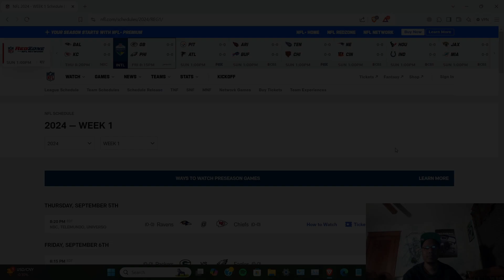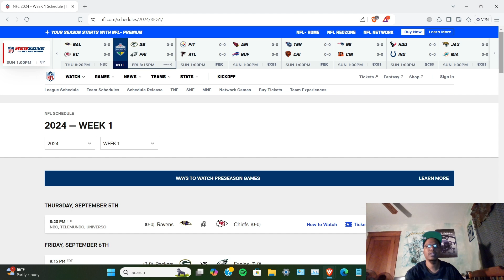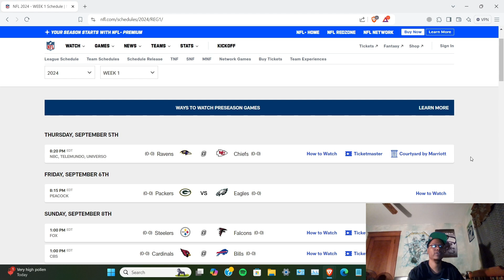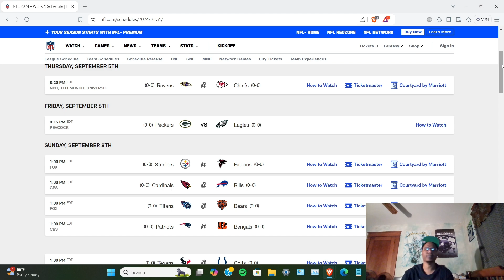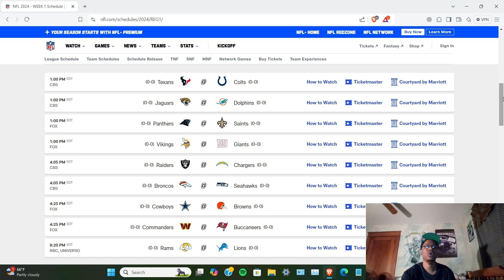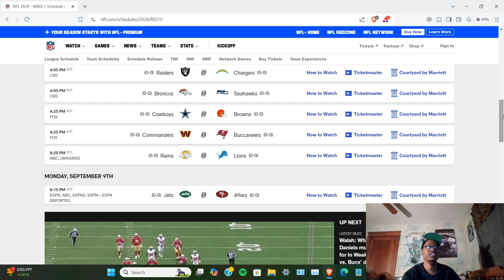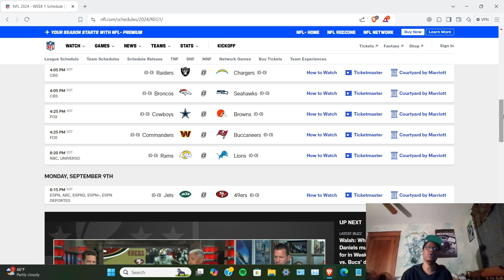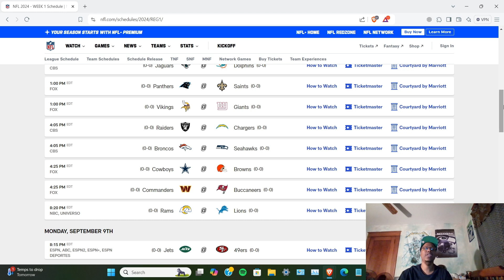NFL 2024 Regular Season Week 1 Predictions & Picks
[PLEASE NOTE]:

* I'm not making any bets. I'm not trying to win any money. This is me predicting who's gonna win in Week 1 of the 2024 NFL Regular Season.